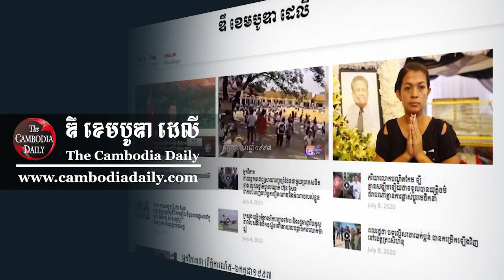ពលរដ្ឋឃុំបិតត្រាំងរងគ្រោះដោយអំពើប្លន់ប្រដាប់អាវុធរិះគន់ថ្នាក់ដឹកថាមិនស្វែងរកជនល្មើស។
ពលរដ្ឋឃុំបិតត្រាំង ដែលរងគ្រោះដោយអំពើប្លន់ប្រដាប់អាវុធ បន្តរិះគន់ថ្នាក់ដឹកនាំខេត្តព្រះសីហនុ ថាមិនបានស្វែងរកជនល្មើស។